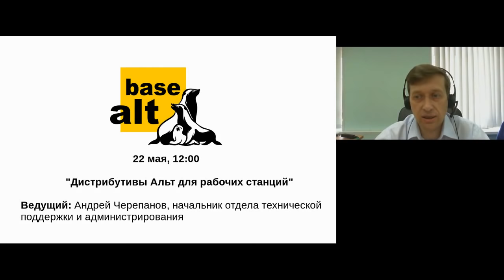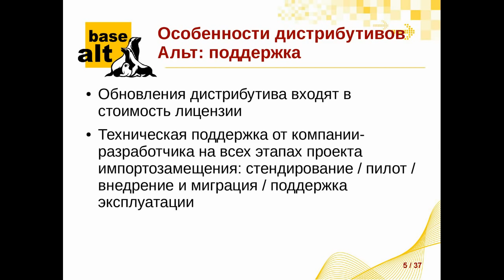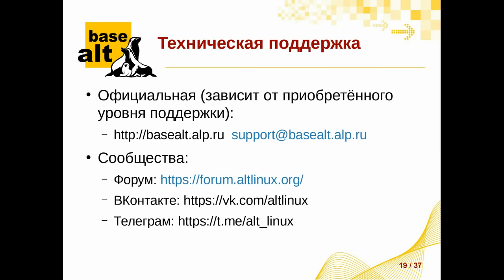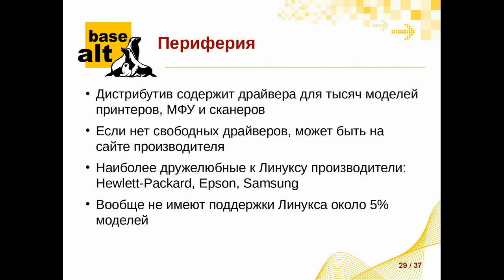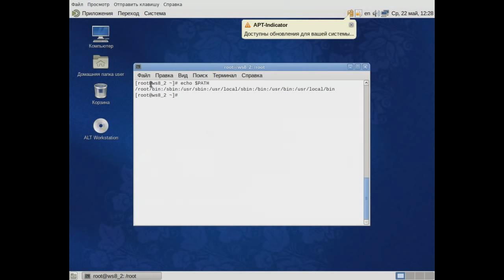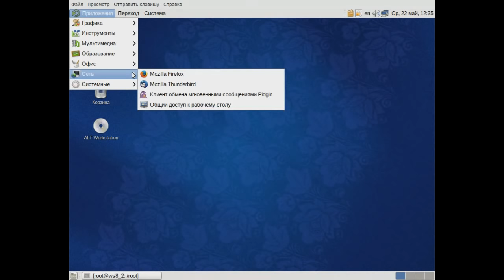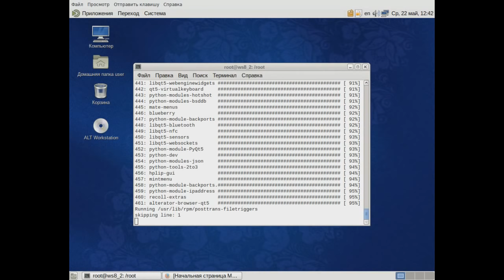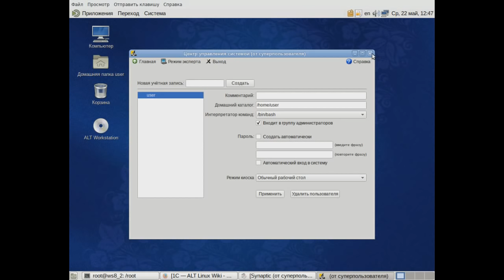Вебинар: «Дистрибутивы Альт для рабочих станций»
Ведущий вебинара: Андрей Черепанов, начальник отдела технической поддержки и администрирования.